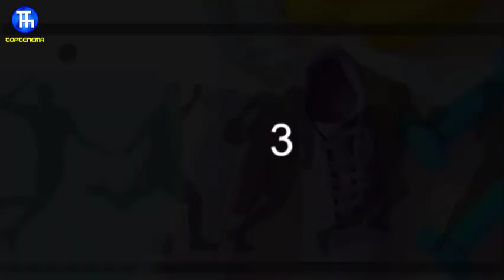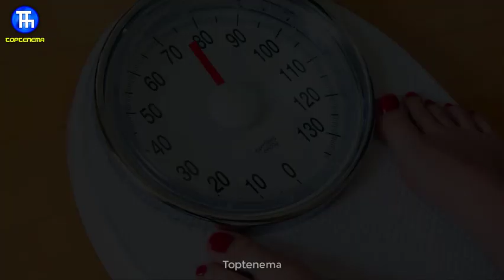با این روش تو 2هفته 7کیلو وزن کم کن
برای کسانی که قصد کاهش وزن دارند، پروتئین در صدر فهرست راههای کاهش وزن قرار می‌گیرد. بدن شما برای هضم و جذب پروتئین کالری می‌سوزاند. برای همین داشتن یک رژیم لاغری با پروتئین کافی می‌تواند بین ۸۰ تا ۱۰۰ کالری به کالری سوزانده شده در طول روز اضافه کند.

پروتئین باعث می‌شود که زودتر سیر شوید و دیرتر احساس گرسنگی کنید.

پروتئین باعث می‌شود که زودتر سیر شوید و دیرتر احساس گرسنگی کنید. مطالعات نشان می‌دهد که با افزایش مقدار پروتئین با همان حجم غذا، افراد تا ۴۰۰ کالری کم‌تر در طول روز مصرف می‌کنند. یک صبحانه پرپروتئین مثل تخم‌مرغ تاثیر چشمگیری دارد.